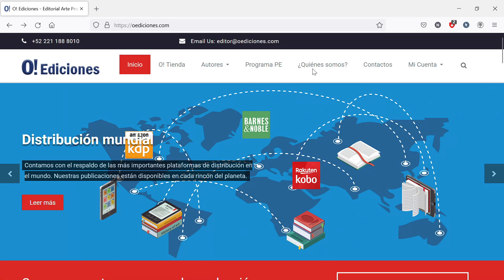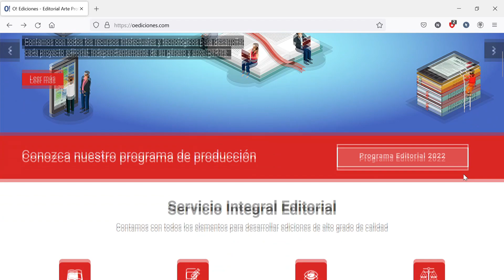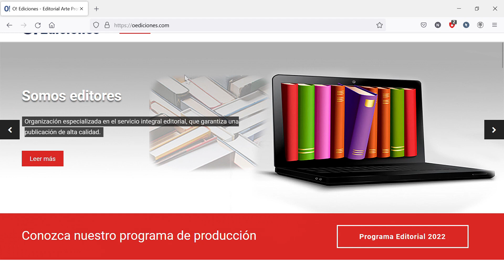¿CÓMO QUEDA LA MIGRACIÓN VENEZOLANA AHORA? | FINDE POLÍTICO 162 | DANIEL LARA Y NEHOMAR HERNÁNDEZ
Después de toda una semana oyendo y viendo comentarios sobre las nuevas medidas tomadas por EEUU con respecto a la migración venezoalan, Daniel Lara Farías y Nehomar Hernández comentan aspectos no mencionados sobre el tema en este Finde Político.

Busca mi nuevo libro en Amazon

Para tus envíos a Venezuela el mejor courier es Tuplata.com.ve. Síguelos en Instagram: @tuplata.com.ve y en su web: tuplata.com.ve

Visita y haz realidad el sueño de publicar tu libro